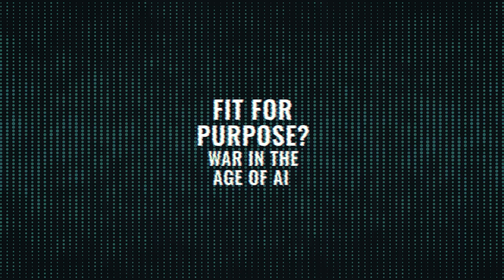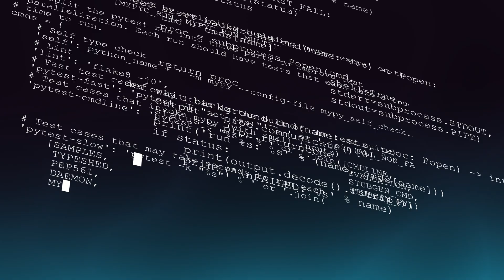Killer Drones: Can We Stop Autonomous Weapons? | United Nations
Lethal autonomous weapon systems — AI-powered machines that can select and kill targets without human oversight — are no longer science fiction. This eye-opening explainer breaks down the risks of killer robots and why the United Nations is calling for a global ban.

Featuring UN Under-Secretary-General Izumi Nakamitsu, Mary Wareham (Human Rights Watch), Nicole van Rooijen (Stop Killer Robots), and Thompson Chengeta (AI & Human Rights Expert) we explore:

What autonomous weapons really are
How they could change the future of warfare
Why they risk violating human rights and humanitarian law
The push for a legally binding treaty

This is not just about technology. It's about the future of warfare—and who gets to decide who lives or dies. With momentum building and lives at stake, the world faces a critical decision: How do we control AI weapons?

Chapters:

00:00 - Intro: Killer drones and UAVs
01:40 - What are lethal autonomous weapons?
03:16 - AI-enabled weapons and decision making
04:27 - International Humanitarian Law
06:07 - A new framework: Prohibition & Regulation